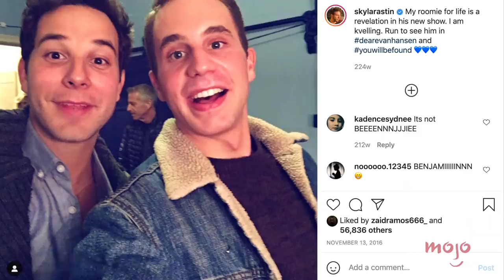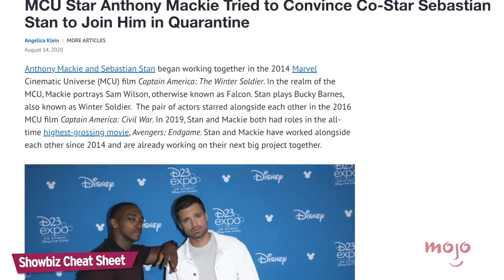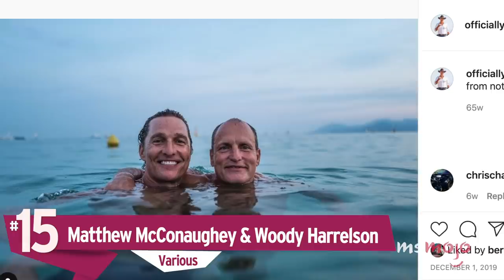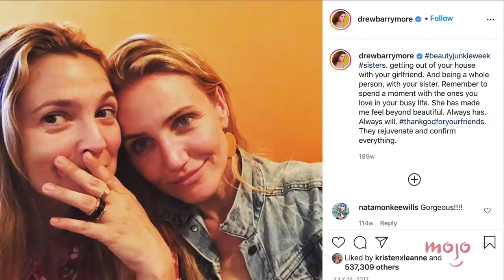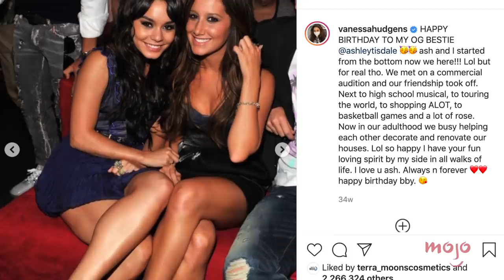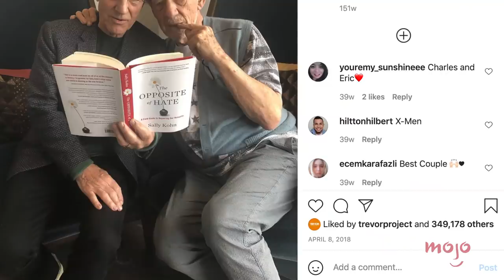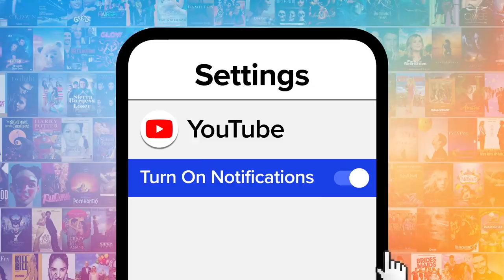Top 20 Movie Co-Stars Who Are Best Friends in Real Life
If you bought their chemistry, that's probably because these movie co-stars are best friends in real life. Our countdown includes "Pitch Perfect," Marvel Cinematic Universe, "The Great Gatsby," and more! Who are YOUR favorite real life on-screen best friends?